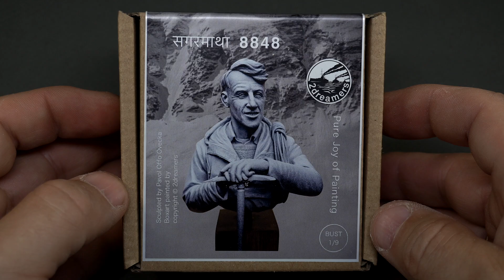8848 1:9 Burst 2Dreamers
[PL/ENG} Bardzo fajne, ręcznie rzeźbione popiersie alpinisty, które jest wzorowane jak mniemam na postaci Sir Edmunda Hillarego, pierwszego zdobywcy Mount Everest stąd "8848" w nazwie figurki.

Sir Edmund Hillary z Nowej Zelandii był pierwszą osobą, która zdobyła szczyt najwyższej góry świata, Mt Everest, wraz z Tenzingiem Norgayem, nepalskim Szerpą w 1953 roku.

Fajna pozycja do wystawienia w sekcji historycznej. Model ładnie wyrzeźbiony, choć trzeba pomyśleć co i jak malować i w jakiej kolejności ze względu na zamkniętą pozycję ramion i rąk.

A very cool hand-carved bust of a mountaineer which is modelled, I believe, on the figure of Sir Edmund Hillary, the first conqueror of Mt Everest hence the '8848' in the figure's name.

Sir Edmund Hillary from New Zealand was the first person to summit the world's highest mountain, Mt Everest, along with Tenzing Norgay, a Nepalese Sherpa in 1953.

A nice item to display in the history section. The model is nicely sculpted, although you have to think about what to paint and in what order due to the closed position of the arms and hands.